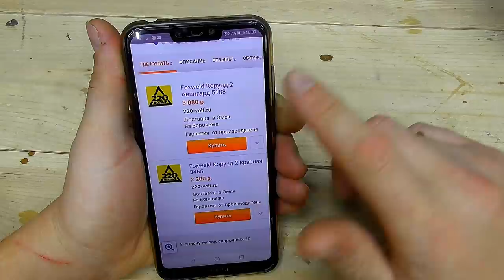ИНСТРУМЕНТ НОВОГО ПОКОЛЕНИЯ!!! СВОИМИ РУКАМИ ЗА 10 МИНУТ.